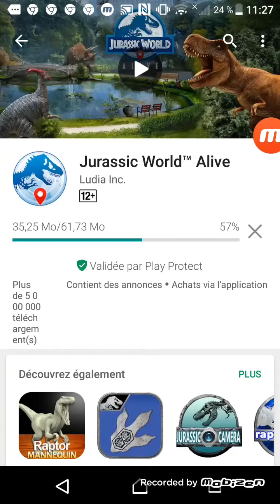30 minutes loading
30 MINUTES FOR JURRASIC WORLDtm ALIVE TO LOAD